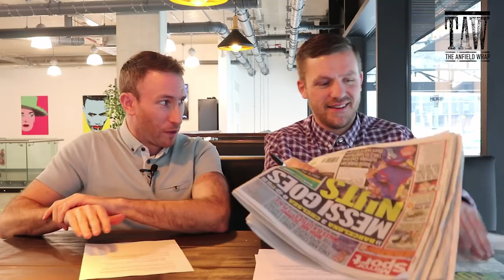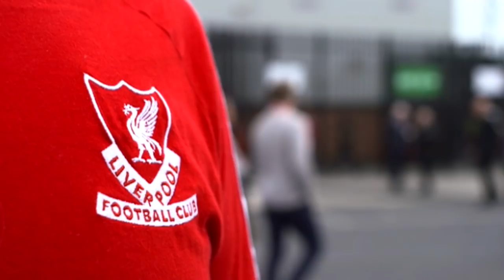Emre Can, Sadio Mane, Champions League And Chelsea | TALKING REDS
Gareth Roberts is joined by Paul Cope to talk about Chelsea’s exit from the Champions League, Liverpool’s hopes for the draw tomorrow and some great comments from Emre Can and Sadio Mane.

In the papers, there are question marks around Jose Mourinho’s future while we also discuss Mark Hughes and the most predictably boring managerial appointment of all time.